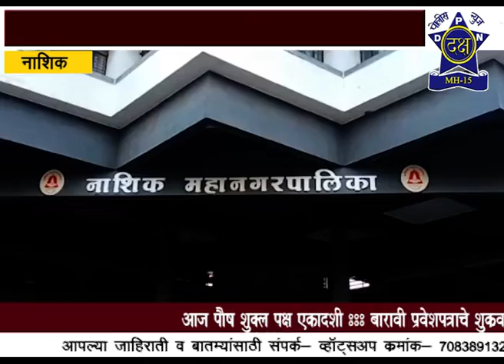राज्यशासनाद्वारे मेगा विविध विभागात मेगा भरती | Daksha Police News Nashik